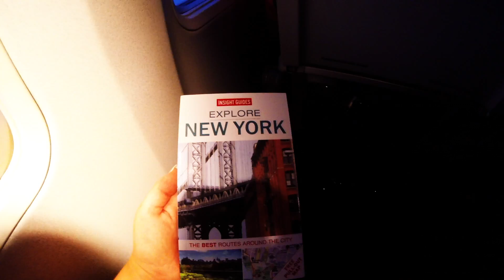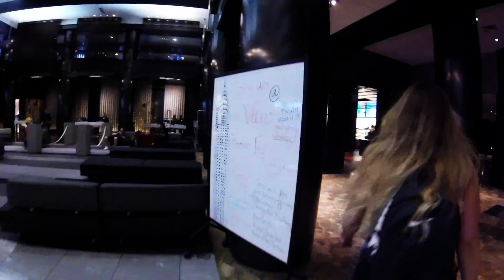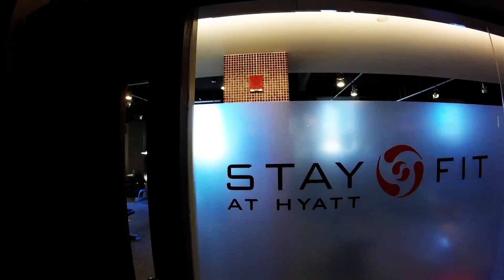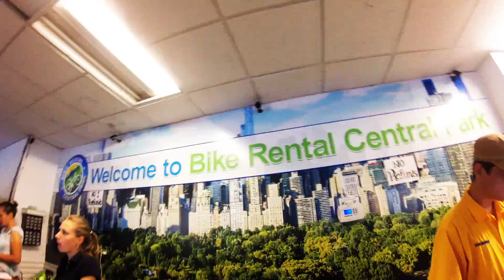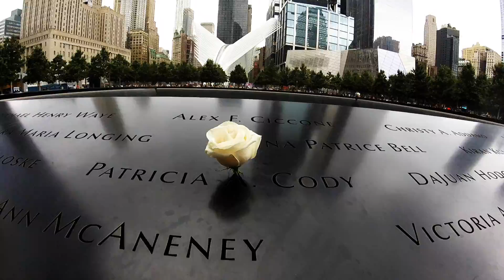NEW YORK VLOG | KELLY RYAN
This time last year I had the amazing opportunity to join my best friend on a trip to New York. Being the overly generous person that she is, she booked and paid for this trip without me knowing where I was actually going until the morning of. When I got to the airport she handed me my ticket. Within a few hours I went from not having any idea where I was going to being on the airplane, heading to NY, and looking over all the things that were planned for our trip. I genuinely cannot thank her enough for giving me one of the most surreal experiences in my life. So with that, I threw together this video to try and capture the adventure so we always had something to look back on.

Song: Uppermost - Beautiful Light